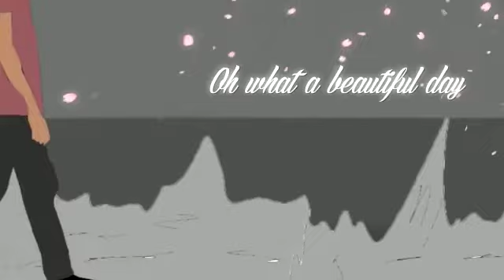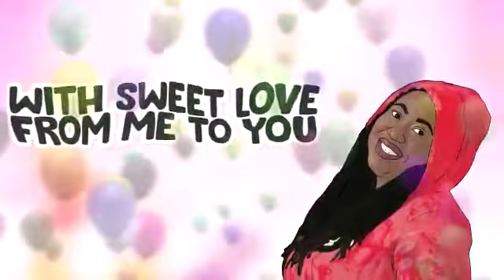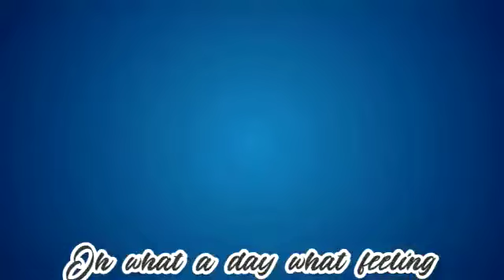RUGHTEOUSMAN - HALLELUJAH BIRTHDAY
A SONG SPECIALLY DEDICATED TO MY PEACE OF MIND, CAROL CEE.

Its a song of Thanksgiving, prayerfully produced to celebrate your bornday.
This is a token from the depth of my heart to you and to show to the world how much I dearly love and cherish you.